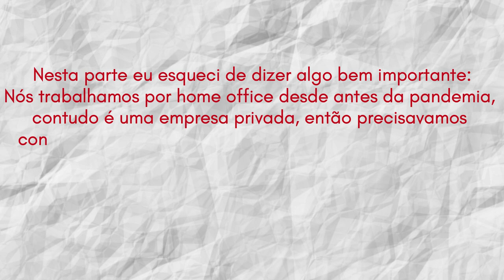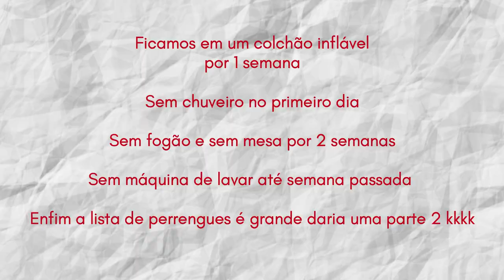COMO ME MUDEI PARA CASCAVEL - PR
Fiz esse vídeo para compartilhar com vocês como foi a minha experiência com a mudança de estado. Se ficou alguma dúvida ou alguma curiosidade deixem abaixo nos comentários, será um prazer responde-los.

* no vídeo eu digo que faz um mês de mudança, porém ele foi gravado na semana de 09/08, hoje faz um pouco mais.*

Cascavel | Paraná | Mudança | Mudança de Estado | Começar do Zero